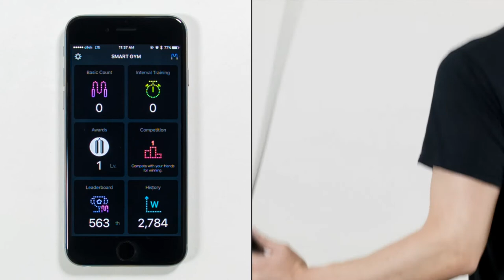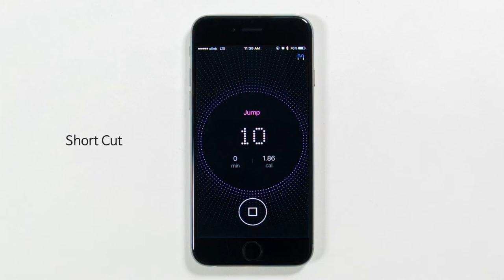[Smart Rope Pure] App Guide 01. Basic Count (Eng)